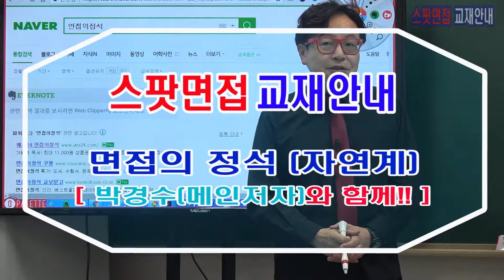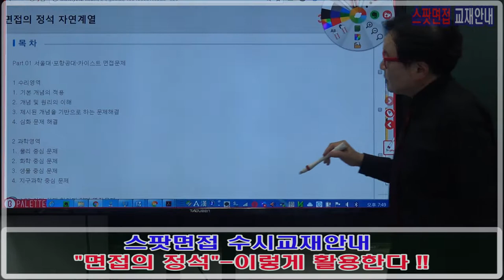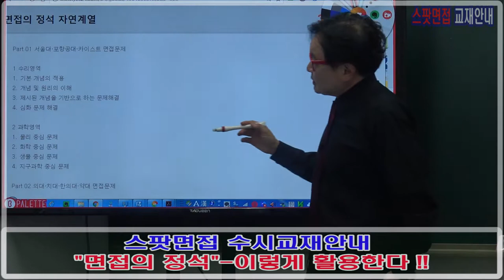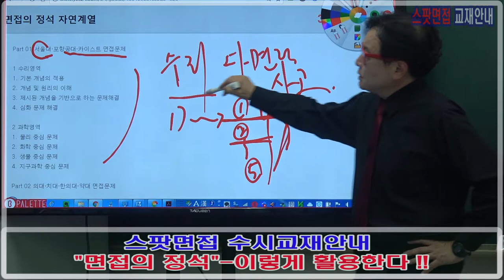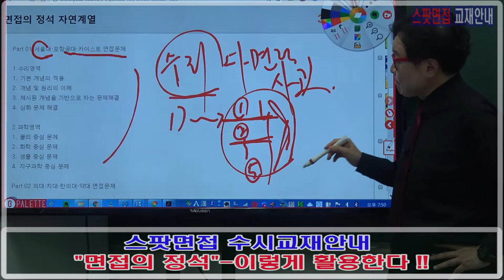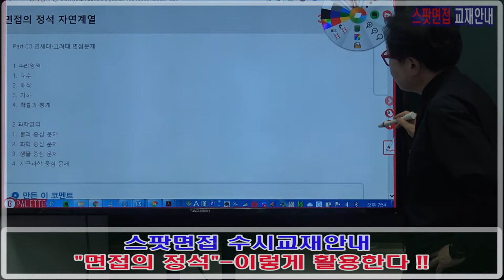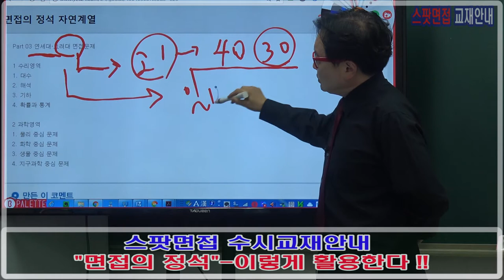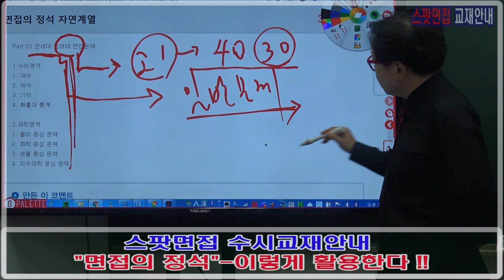면접의정석 메인저자 박경수소장님과홤께 자연계편